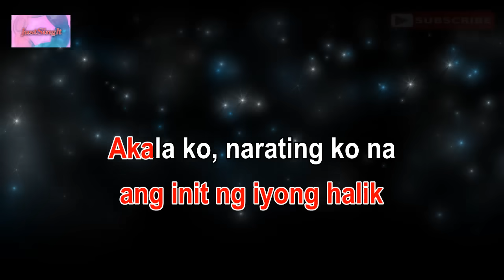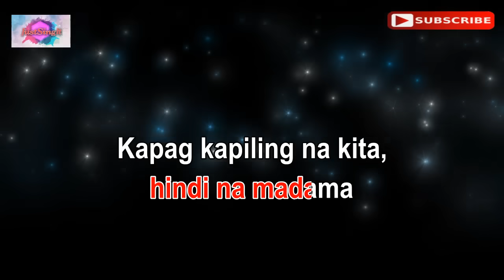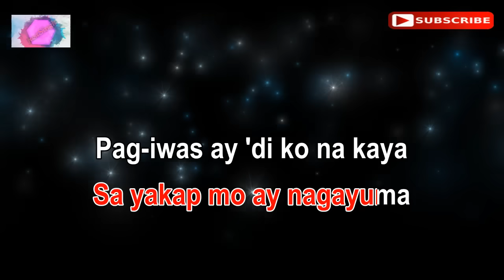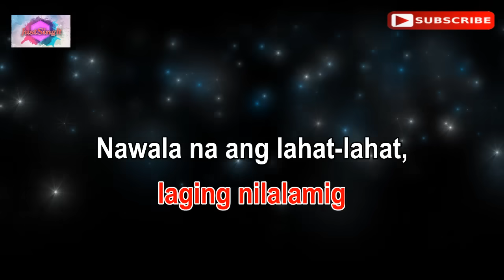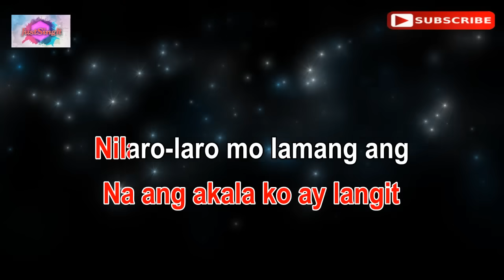LASON MONG HALIK / Lower Key (E major) - Katrina Velarde (karaoke version)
Hi everyone! This is the karaoke music of the Tagalog song "LASON MONG HALIK"  by Katrina Velarde.
"Just Sing It" produced the synchronized lyrics and backing track.
I sincerely hope you like singing this.